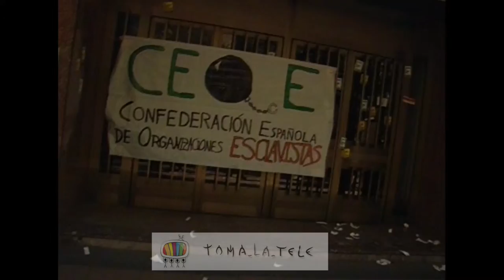Escrache a la Precariedad 11 de mayo de 2013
Dentro de las acciones del Mayo Global 2013 varios colectivos convocan para señalar a los que consideran culpables de la precariedad laboral. Unos 40 activistas llegan hasta la sede de la CEOE, donde leen un comunicado.